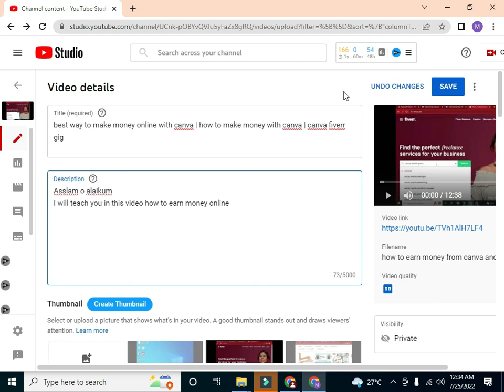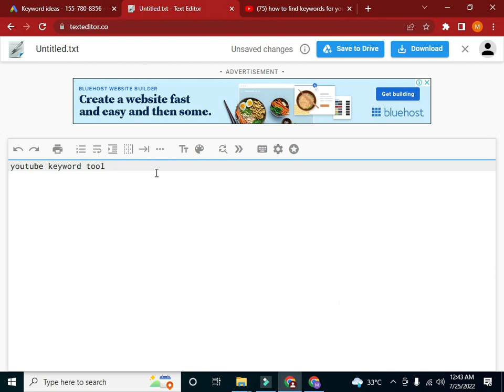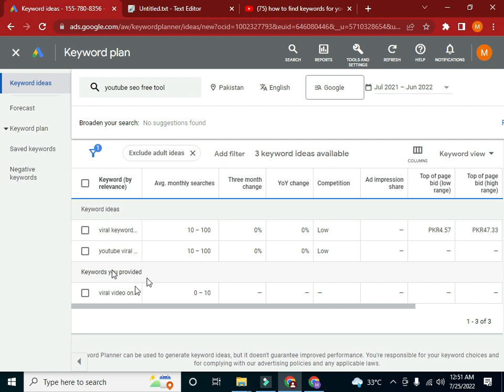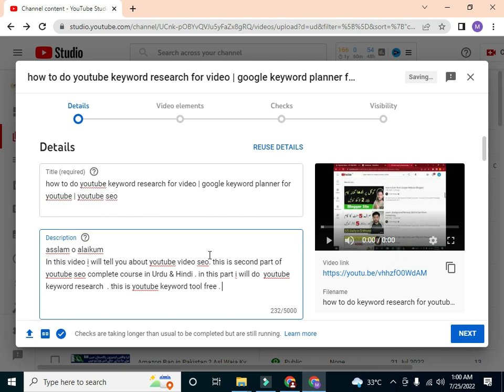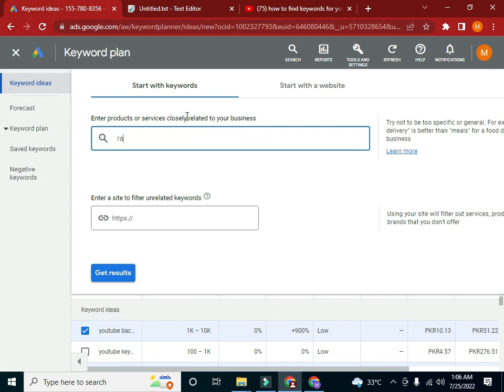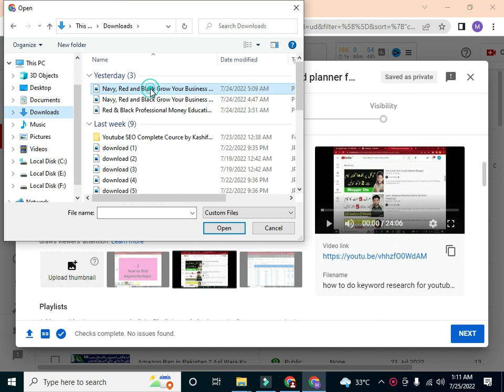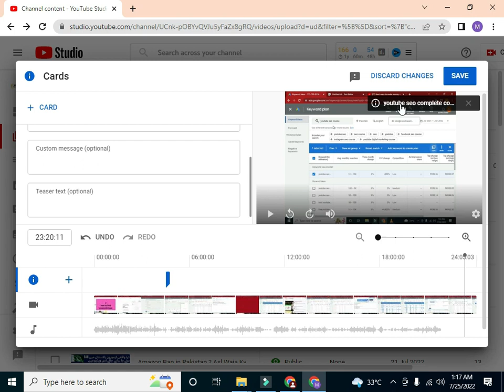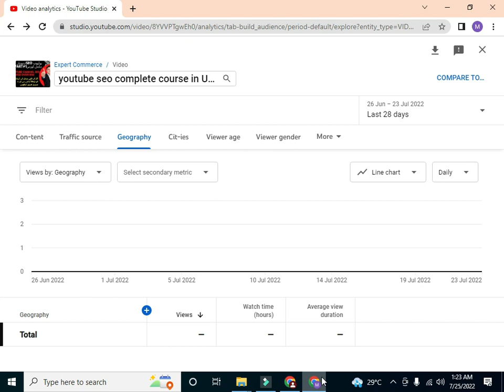how to upload video on youtube | how to rank youtube video | youtube video seo | youtube seo part#3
in this video i am gona to tell you about youtube video seo . i share techniques of youtube video seo in which you will learn about ,
how to use keywords in title tags and description
how to optimze youtube video title, tags and description .
I discussed in this video how you can write youtube video title . you need to optimize your youtube video title according to youtube search term . Youtube title is more important for ranking on youtube .
secondly,In part of youtube seo course in urdu  i discussed in details hw to write youtube description by using google keyword tools . It is rfree tool for youtube seo . when you write optimize seo based youtube description you can rank on youtube easily. you must have use keywords about your nieche that is related to your topic that you discussed in your video . Do not write any false information in your youtube video description.
thirdly, I tell you about how to get high searched volume keywords and tags for youtube vide. how you can write your youtube tags . youtube tags are very imnportant part in youtube seo and to rank youtube video on youtube first page.
I teach you all methods of youtube seo that matter in youtube channel and youtube video ranking.
If you want to rank your videos on youtube without any hardwork must watch our youtube seo series . in this series we have discused all pro level techniques to rank youtube videos .
i share my experience of youtube seo with you. i learn this skill in 7000pkr and delivered to you free of cost on our youtube channel expert commerce .